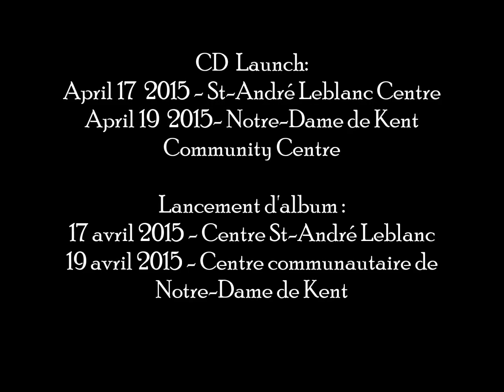Victor Cormier - I want to make things right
CD: Cowboy on the Run

A dream came true for this Cap Pele, New Brunswick singer who recently traveled to Nashville Tennessee to record his new album featuring 11 songs.

Victor Cormier worked for more than 2 years in preparation of his 3rd album recorded and mastered by Grammy nominated Nashville producer Greg Cole. His new album includes a duo with Bluegrass singer Rhonda Vincent (Gone for Good). The first release (I Want to Make Things Right) was recently sent to radio stations across the Atlantic Provinces.